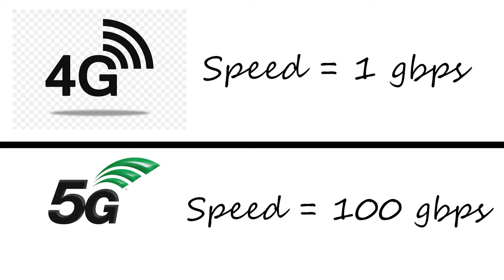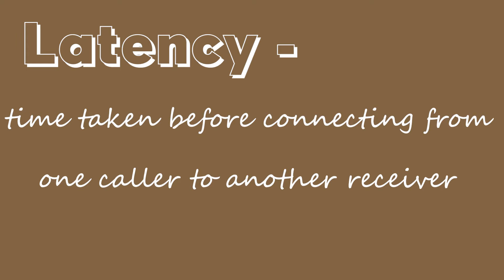5G Network in Africa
One of 2020’s greatest technological advancement in Africa will be the launch of 5G. Considerably, this video not only outlines the top 5 countries to launch the 5G network within their territories but also provides a brief of what the 5G network entails, some of the things it could offer its users, and a few disadvantages related to the network. Furthermore, a slight comparison between the 4G network and the 5G network has been provided. Enjoy, watch till the end, and comment on your thoughts regarding the video.
All explanatory videos have been sourced from Pexel